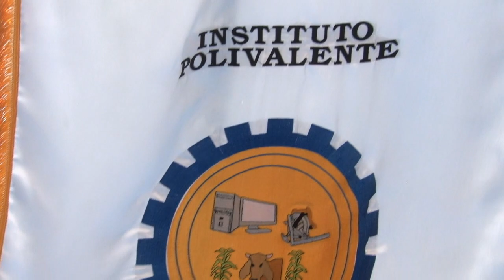Eventoshn en los desfiles en Concepcion, Intibuca 2024.